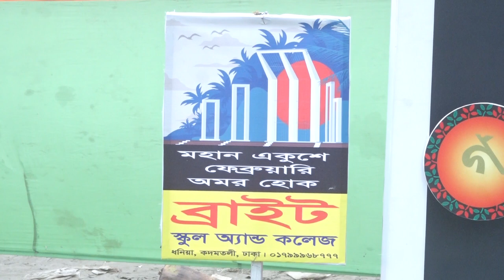মহান একুশে ফেব্রæয়ারী-অমর হউক, ব্রাইট স্কুল অ্যান্ড কলেজ